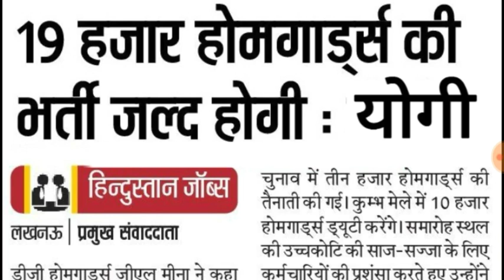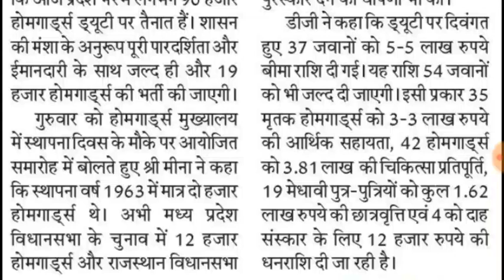उत्तर प्रदेश होमगार्डों के लिए बड़ी खबर चुनाव से पहले आ जाएंगी वेकेंसियां 19000 होमगार्ड्स की होगी भ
PUBLIC CARRIER,up police home home guard LATEST NEWS,up police home guard,
PUBLIC CARRIER